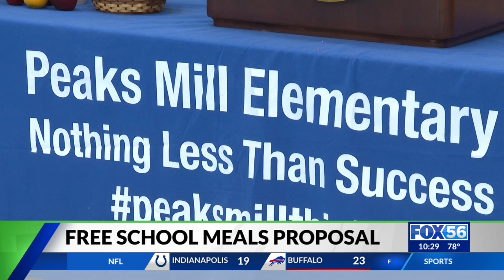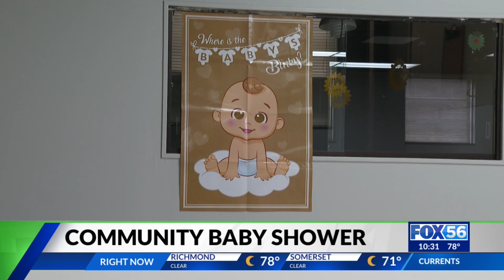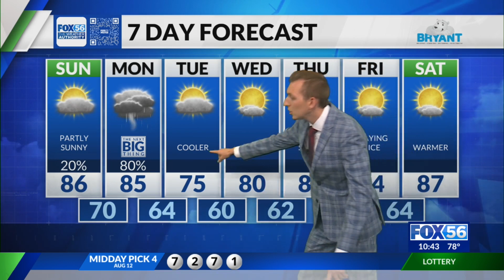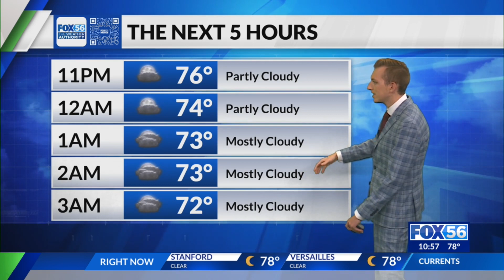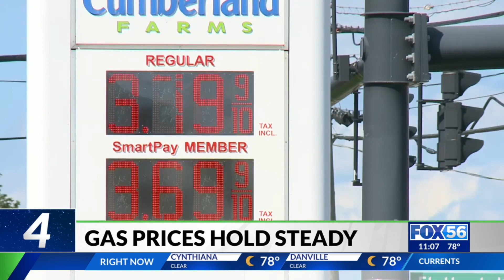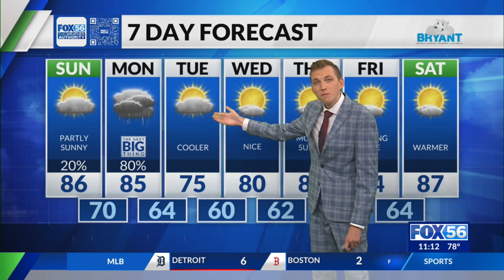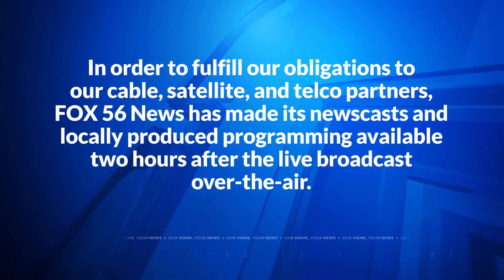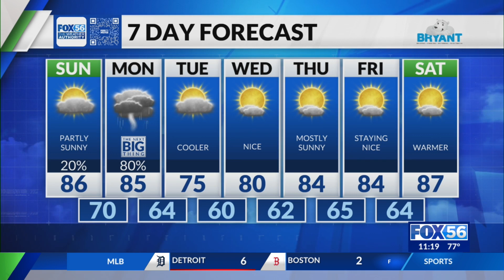WDKY FOX 56 8-12-23 10P Late News